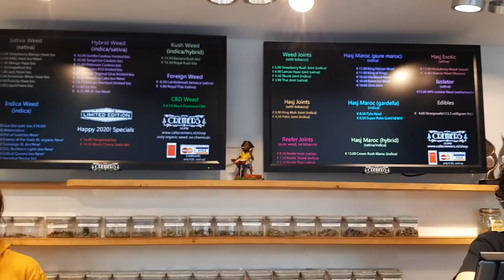WHAT IT'S LIKE... to own a Dutch Coffeeshop?! // Part I //- Jovie's Home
Today we explore what it's like to own a coffee shop in The Netherlands. Gerard owns one of the most famous coffeeshops in The Hague, Coffeeshop Cremer's Den Haag. Gerard and I have a very open and honest discussion of what it's like to own a business that is in the legal grey area of not being fully legal, but also not fully illegal. It's a fascinating and eye-opening discussion that I hope you really enjoy!!

Thank you, Gerard, for educating me and opening my eyes to issues faced by coffee shop owners!

Thank you, as always, to Daan for his excellent editing.

My name is Jovie and I am a Serbian/Canadian/American Expat Mama (married to a Spanish/Frenchman) living in and LOVING The Netherlands. Whoa, that's a lot of different cultures in one house!

I moved to The Netherlands with my husband in 2009 to work as international criminal lawyers at one of the tribunals in The Hague. Eventually, I became a YouTube-from-home mom (hubby still works in international criminal law).

I make videos about life in The Netherlands as a foreigner. The goal of my videos is to teach viewers how something works in NL; to share my observations of Dutch life and culture and to get to know my home country.  I don't always get it right but I am always happy to learn. I've learned so much from the viewers and commenters on this channel and for that, I'm forever grateful.

Won't you come on over, kick off your shoes and stay awhile?

PS - If you're wondering why my videos will always be in English, the answer is simple: more people in the world speak English than Dutch. I want this channel to be accessible and understandable for as many people as possible.

There are many specialized agencies do that and will help you much better than I can.***